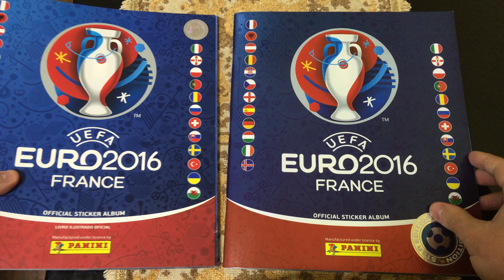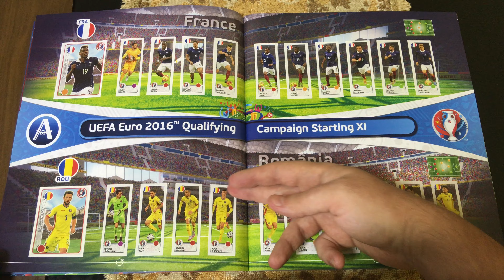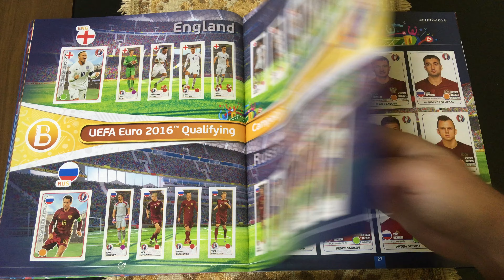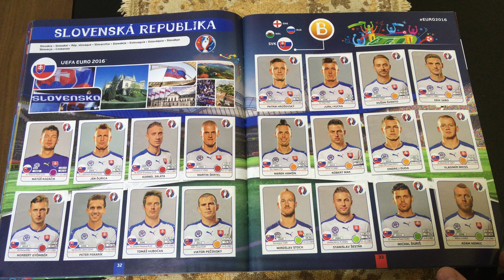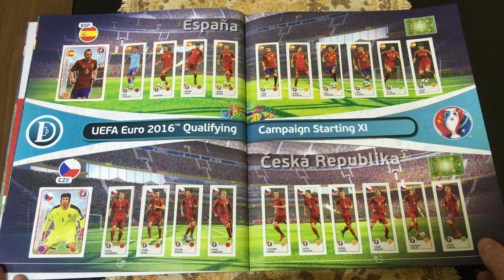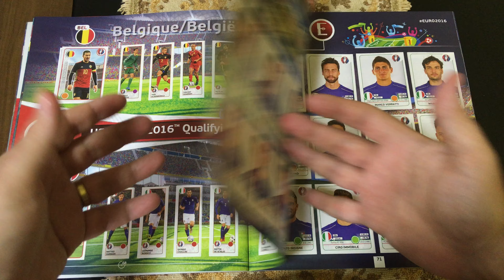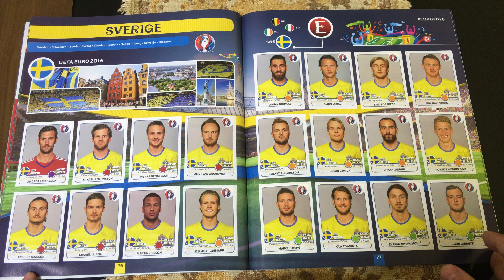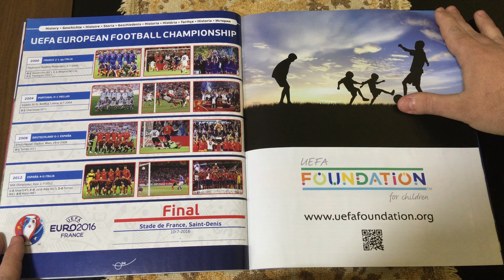ÁLBUM UEFA EURO 2016 FRANÇA PANINI COMPLETO PANINI (100% FULL) #(168)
O melhor canal de figurinhas do Brasil!!

O verdadeiro colecionador!!